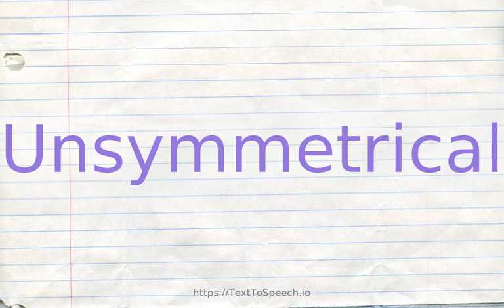How to pronounce unsymmetrical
Learn how to say Unsymmetrical in English correctly with TextToSpeech.io free pronunciation tutorials. American & British English pronunciation of male & female voices provided in videos. Check them out!

    Unsymmetrical definitions:
    (s): having unsymmetrical parts or unequal dimensions or measurements
    (s): lacking symmetry